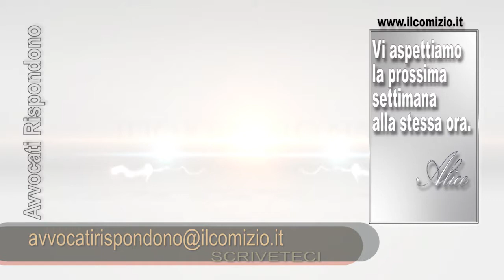Avvocati Rispondono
Pollastro; I collaboratori domestici  2) Avv. Carlo Bortolotti; I lavori straordinari in condominio
Ecco tutto quello che è importante sapere _ (VIDEO)